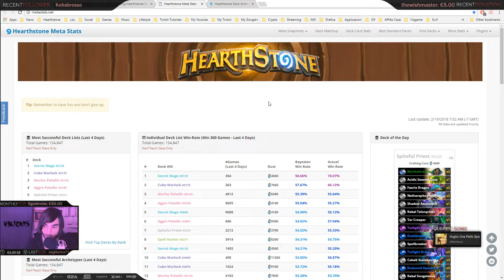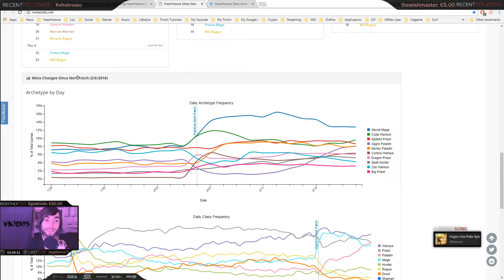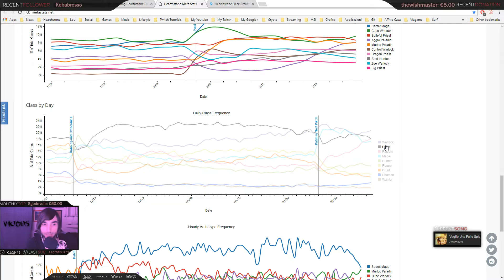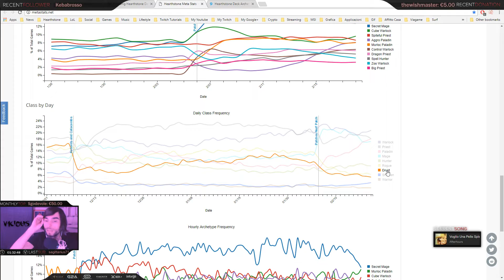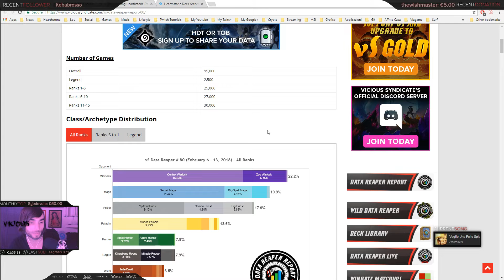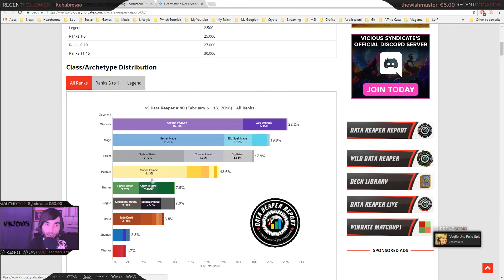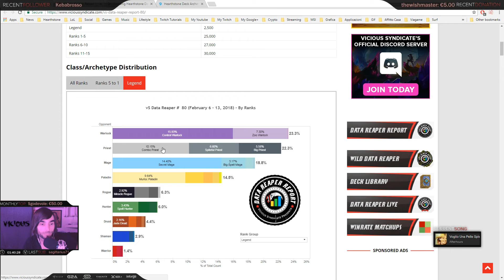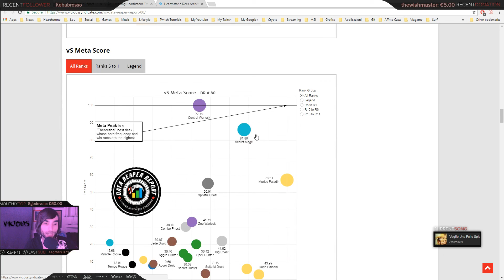Analisi Meta Hearthstone #15 [SEASON 47] | Tempo di Secret Mage!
Post patch di bilanciamento del 6 Febbraio cambia completamente il Meta ed emergono nuove liste.
Durante questo video siamo andati a vedere nel dettaglio come questa patch ha influenzato le varie classi.

Alcune informazioni: 👨‍🏫

- La trinità Tempo Rogue / Razakus / Cubelock viene sostituita da Murloc Paladin / Secrete Mage / Control Lock
- "Silver Hand Paladin" è il deck con winrate effettiva più alta in ladder ma solo al 5% di frequenza.
- La caduta di Tempo Rogue
- Warrior tier 5 e non giocabile al momento